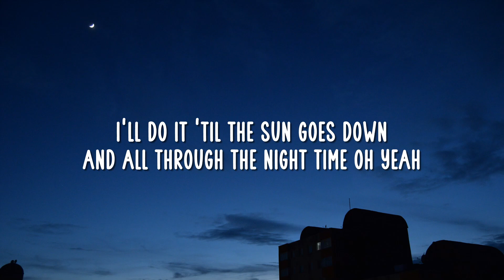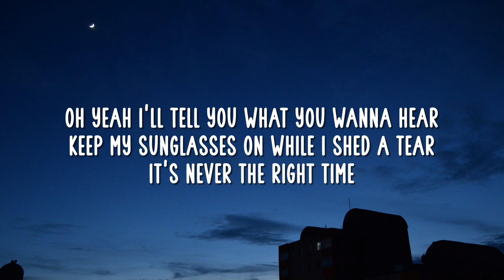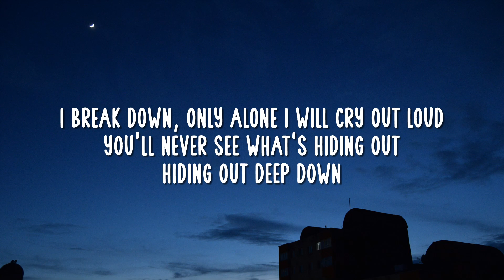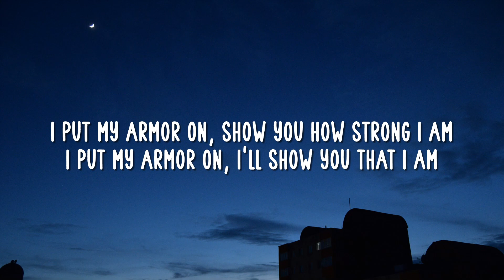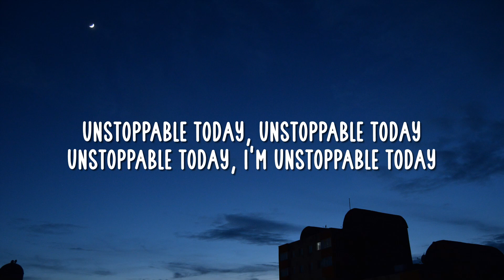Sia - Unstoppable (Lyrics)